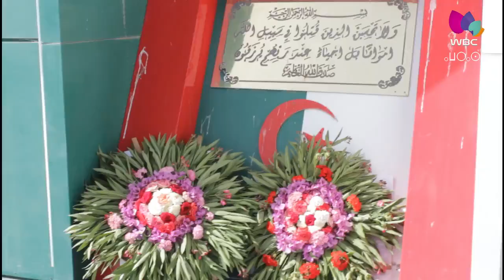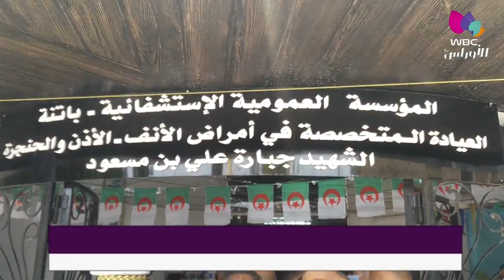باتنة / مناسبات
الإحتفال بالذكرى 59 لاسترجاع السيادة الوطنية